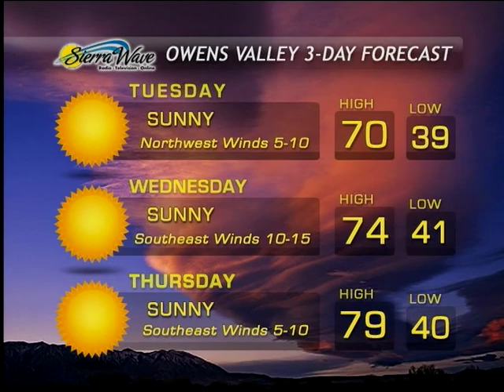Eastern Sierra News 11/3/14 Weather & Sports